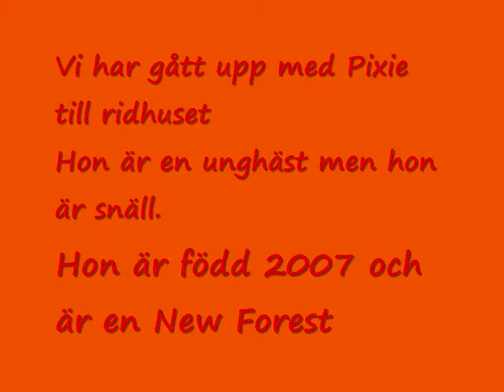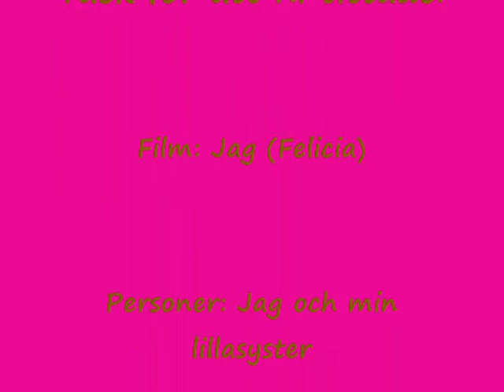Pixie är lös i ridhuset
Vi har gått upp med Pixie till ridhuset!